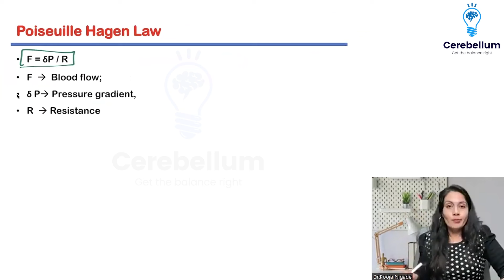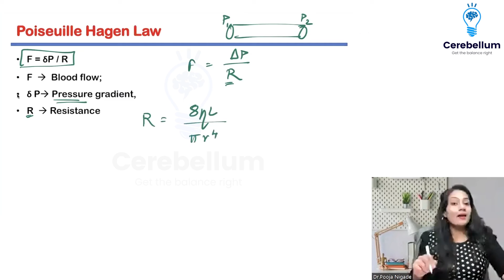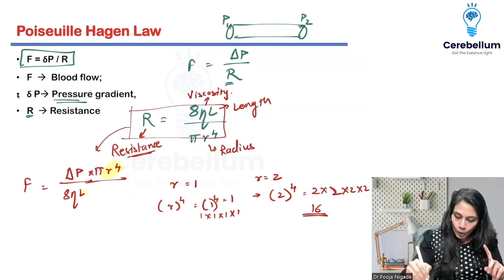Learn Frequently Asked Question: Poiseuille-Hagen Law with Dr. Pooja | Cerebellum Academy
Join Dr. Pooja, an esteemed faculty member of Physiology at Cerebellum Academy, as she unravels the intricacies of hemodynamics in this essential video for NEET-PG and FMGE aspirants.
Dr. Pooja breaks down complex equations and explores critical parameters like pressure gradient and resistance, providing invaluable insights crucial for your medical exam preparation.
Whether you're revising concepts or aiming to deepen your understanding, Dr. Pooja's expert guidance will equip you with the knowledge needed to excel in hemodynamics.
Cerebellum Academy
An Institute For The Students by Teachers